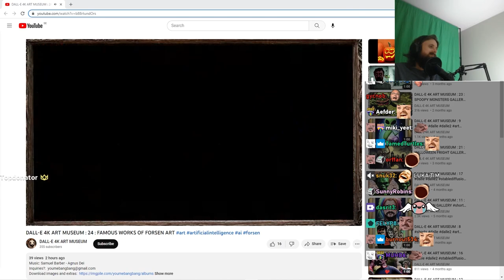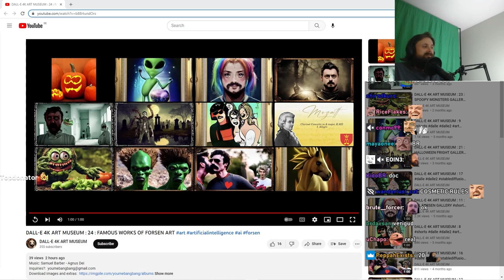Forsen Reacts to DALL-E 4K ART MUSEUM : 24 : FAMOUS WORKS OF FORSEN ART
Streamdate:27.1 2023